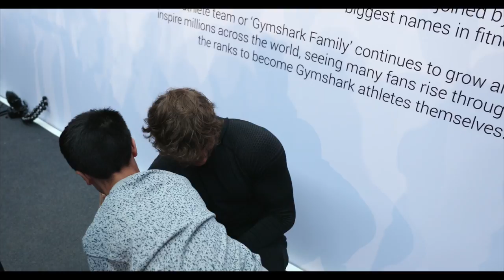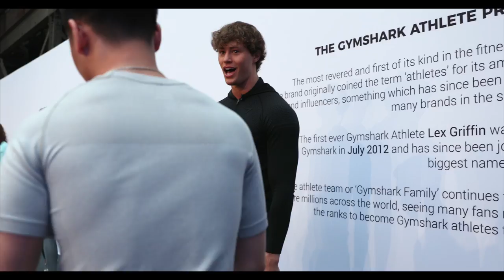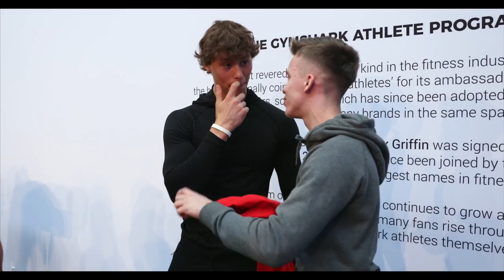Gymshark Birmingham Pop-Up | RAW Footage